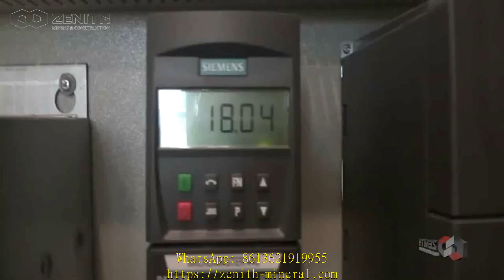dm70 high amplitud grinding mill 20hp